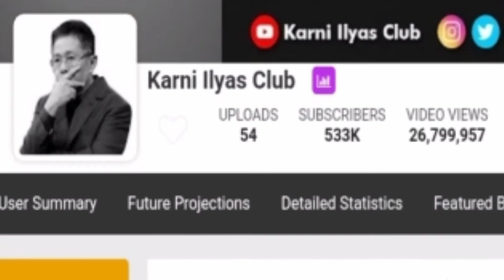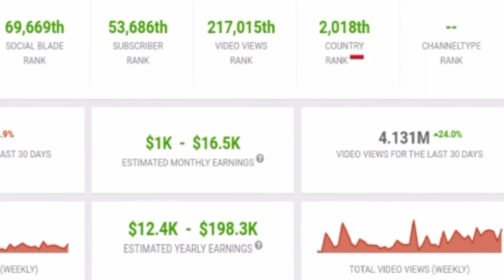✔️Gaji Karni Ilyas Dari Youtube || Karni Ilyas Club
Mari cek pendapatan dari akun youtube karni ilyas